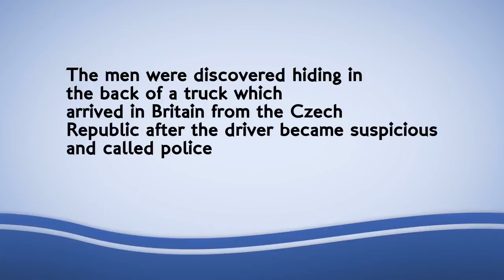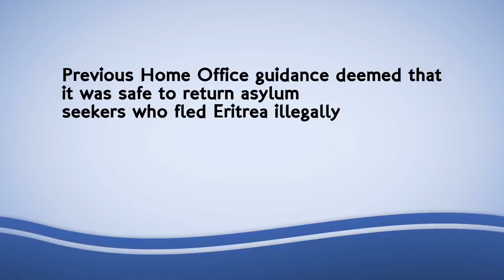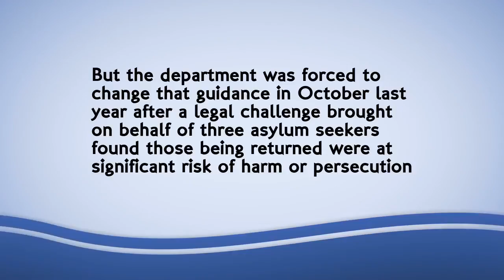Police discover 'illegal' immigrants in back of a lorry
Three men from Eritrea were detained by police in Peterborough, Cambridgeshire, on Saturday afternoon after being discovered in the back of a truck from the Czech Republic.